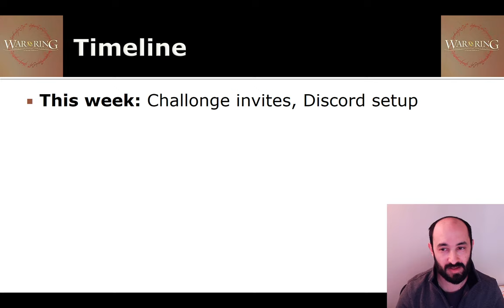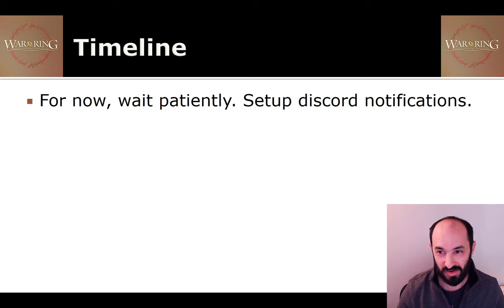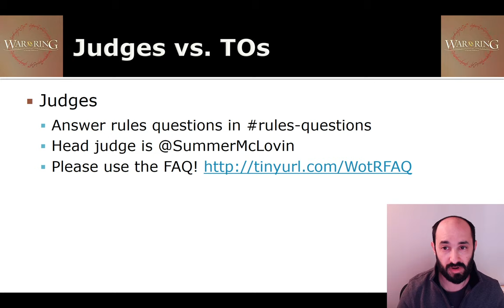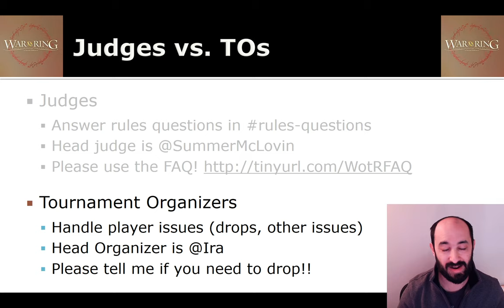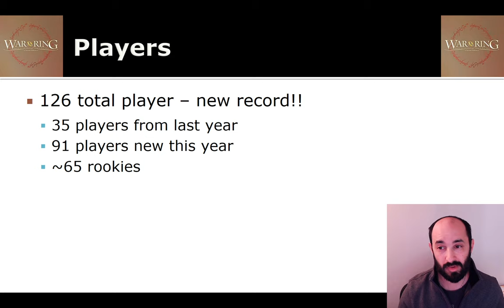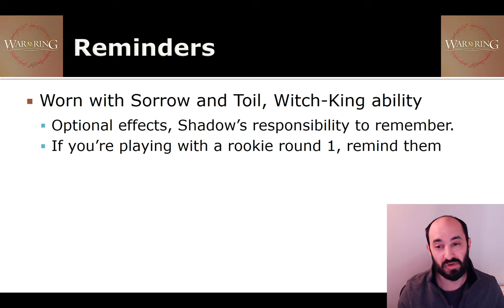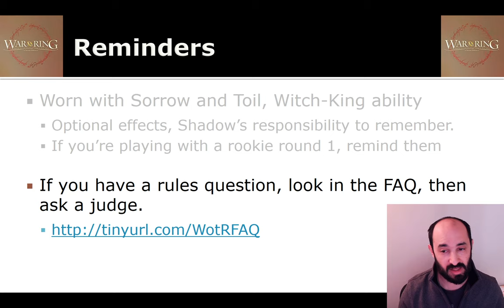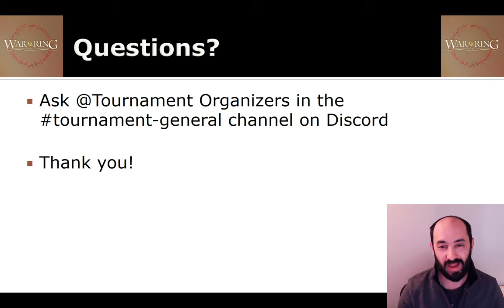War of the Ring 2022 World Tournament - Introduction